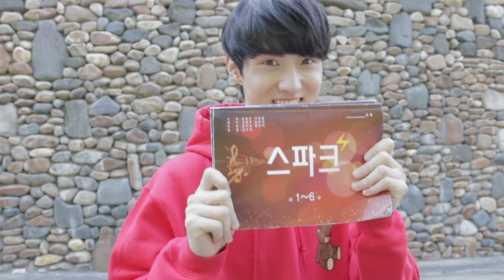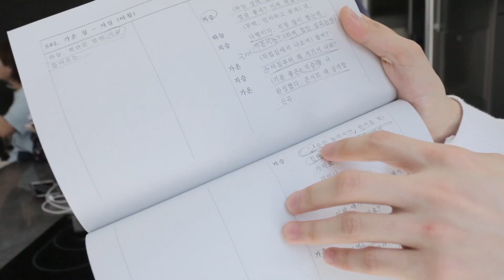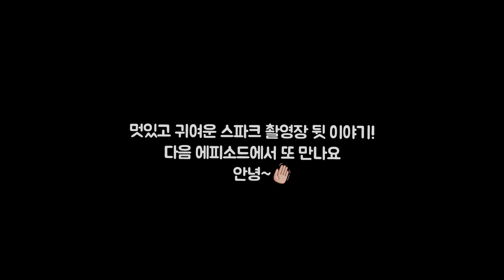[웹드라마 스파크] 메이킹 영상 1편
사랑 따위 개나 먹으라며 자기 자신밖에 모르던 안하무인 천재 아이돌 윤가온!
그에게 똥강아지같은 여자애와 함께 불의의 사고(?)가 찾아온다.

7월 25일 네이버 TV캐스트에서 오전 10시 첫 방송!